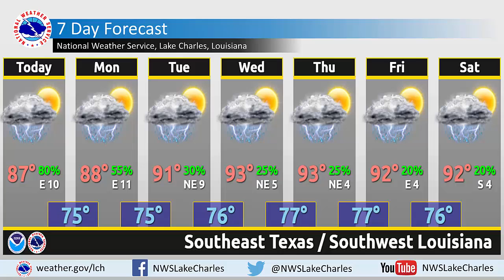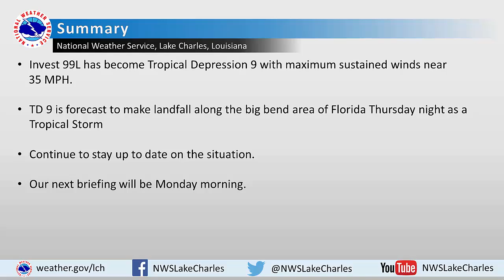Invest 99L Becomes Tropical Depression 9